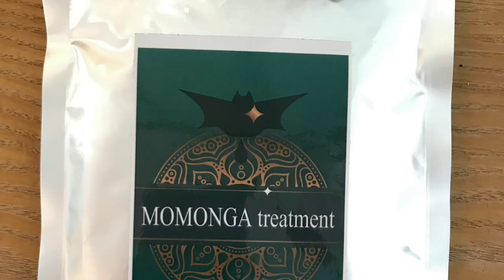パーマボブ・ふんわりパーマ・話題NEWデジコアパーマ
HAIYAMAKASHI
LINE@：＠haiyamakashi